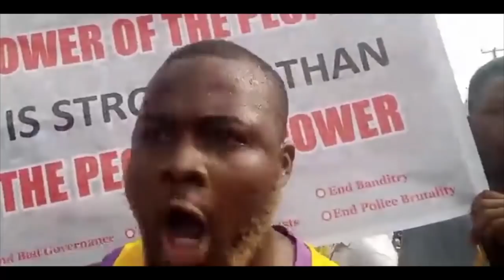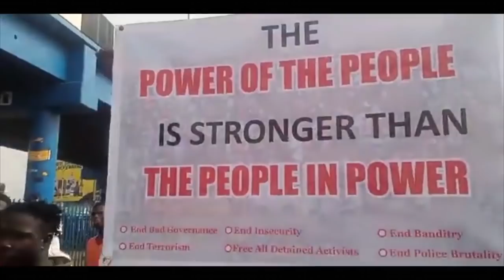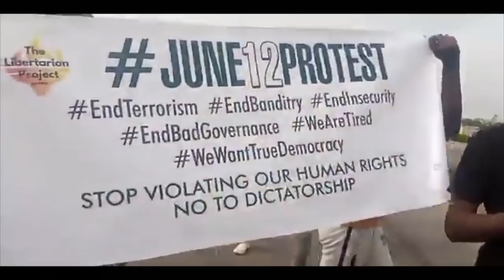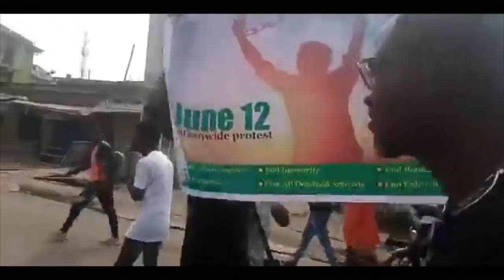GOV. SEYI MAKINDE JOINS JUNE12THPROTEST IN IBADAN, OYO STATE